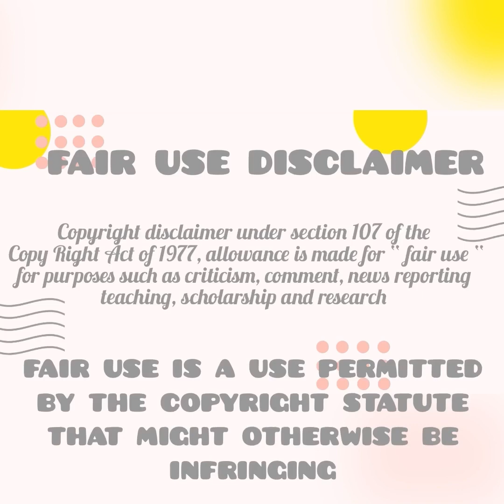[MUKBANG] CHEESY KOREAN CORNDOGS ASMR/MUKBANG 먹방 饮食表演 | Eating Sound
Hi my foodies, welcome back to my compilation channel.

I upload videos once a day. I will be posting Asmr desserts from Monday to Friday and more food videos on Saturdays and Sundays.

Musician: Rook1e